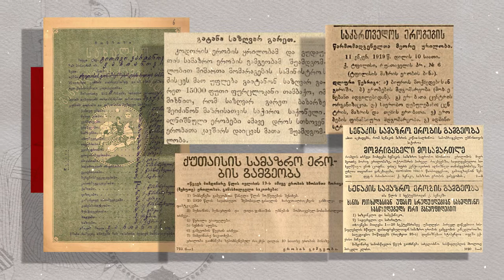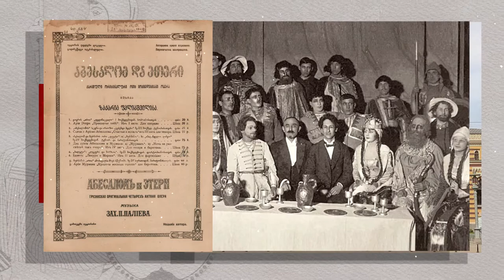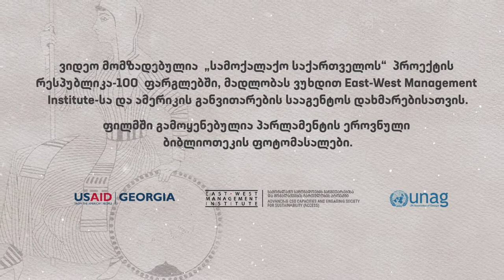რესპუბლიკა - ჩვენი ტრადიცია. ეპიზოდი 2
"რესპუბლიკა - ჩვენი ტრადიცია" მოკლე ფილმების ციკლია, რომელიც 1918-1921 წლის პირველი რესპუბლიკის ცხოვრებას გაგაცნობთ. მომზადებულია "სამოქალაქო საქართველოს" (civil.ge) პროექტის ფარგლებში, EWMI ACEESS და აშშ საერთაშორისო განვითარების სააგენტოს დახმარებით.

"Republic - our tradition" is the first in a series of short films showcasing Georgian Democratic Republic of 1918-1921. It was prepared by Civil.ge in frames of its special project Republic-100, with generous support from EWMI ACCESS and the US Agency for International Development.